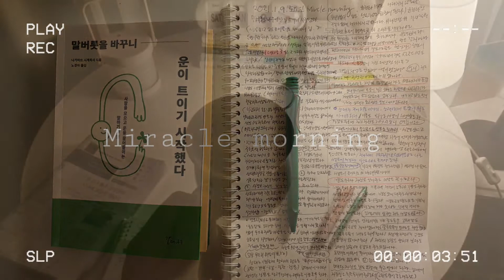1분일기 20210109